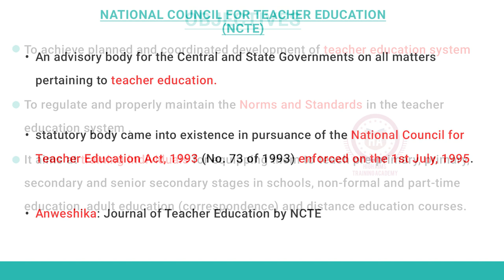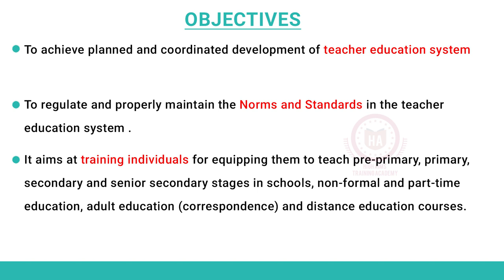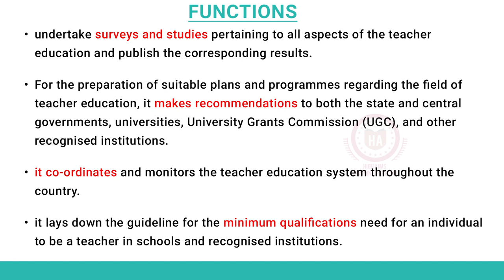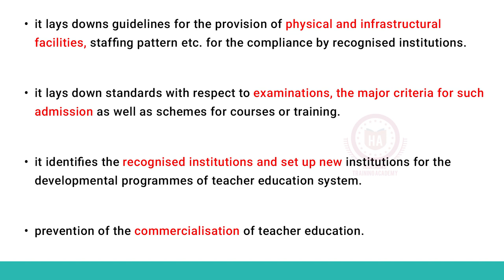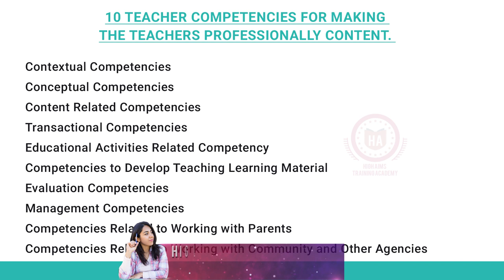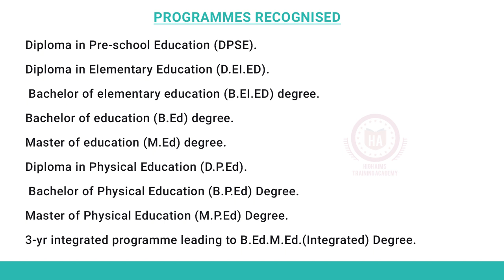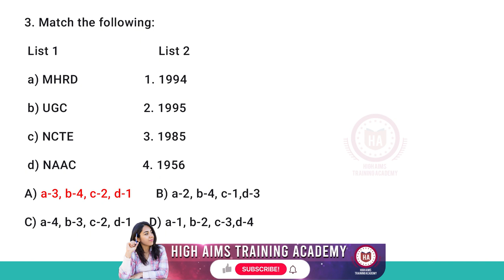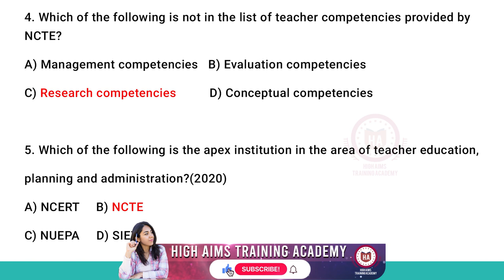NCTE 1995. National Council for Teacher Education SET Exam With all previous year questions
Welcome to "High Aims Training Academy". This Channel provides you the educational topics from different fields; be it education, general studies for competitive exams, UGC-NET , SET Paper-1,  in Education and B.Ed., M.Ed. theory exams.